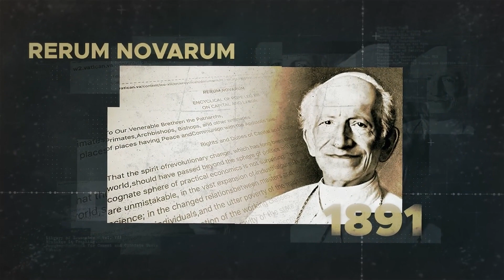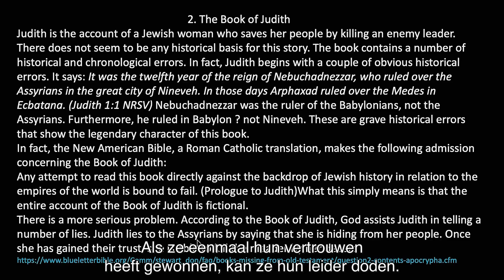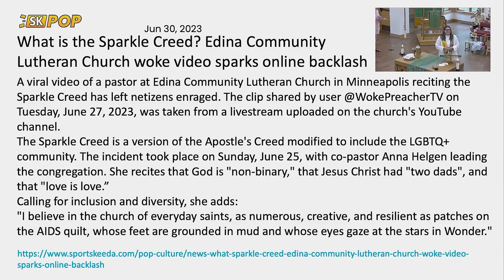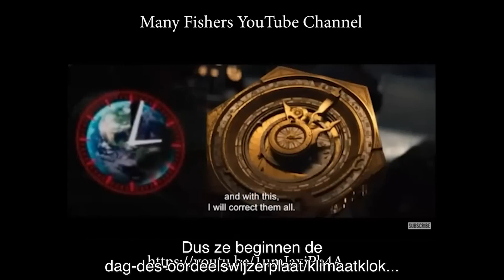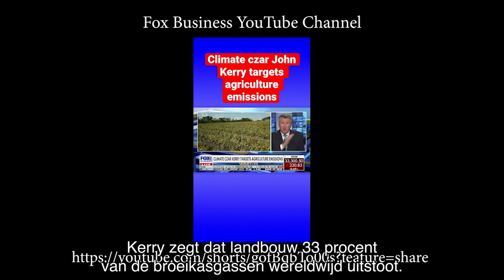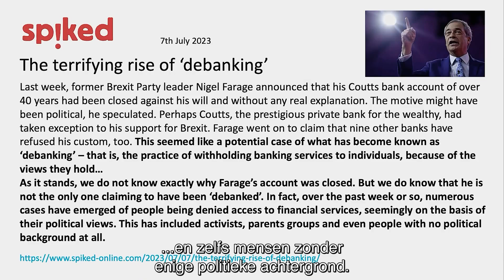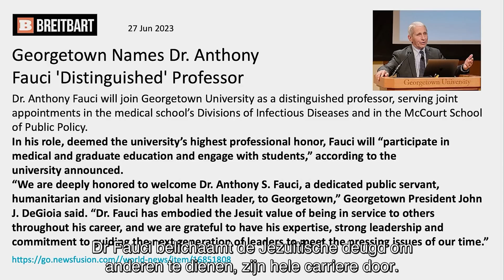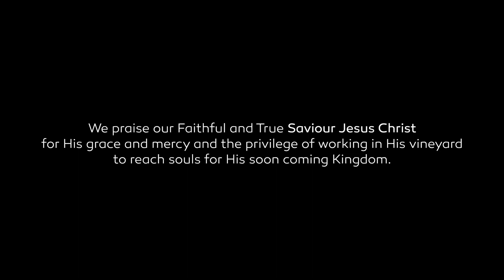Walter Veith & Martin Smith - Old Testament Apocrypha, Biological Warfare, Climate Madness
In Aflevering 170 bespreken we enkele boeken uit de Apocriefen van het Oude Testament die de Rooms-Katholieke kerk als canoniek beschouwt. Kunnen we enige geestelijke zegen halen uit het bestuderen van deze boeken? We kijken ook naar de klimaatagenda die wordt doorgedrukt, samen met de steeds dichterbij komende mogelijkheid van klimaat­lockdowns. Zal dit alles verbonden zijn met digitale valuta en de acute koop- en verkoop­waarschuwing van Openbaring?